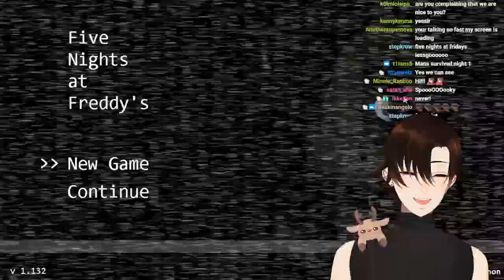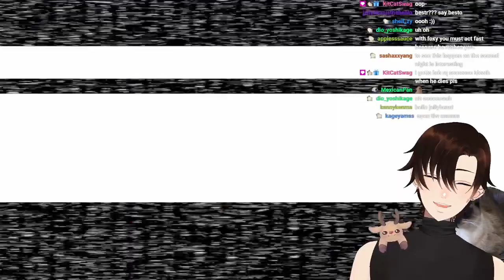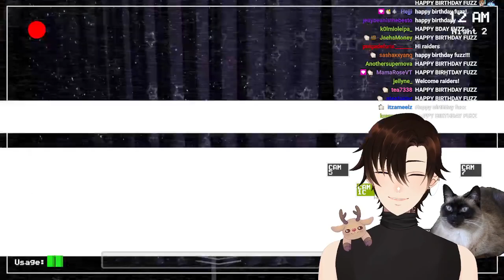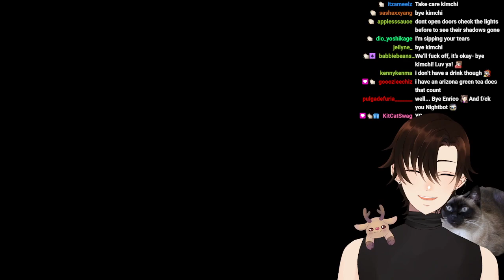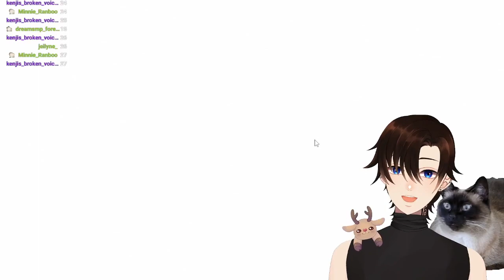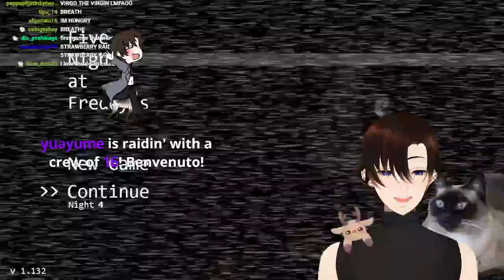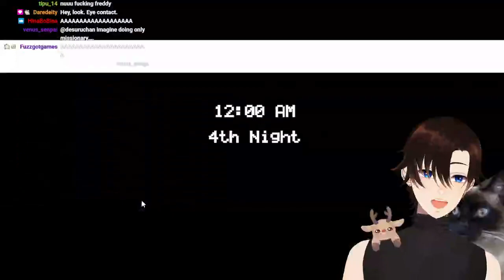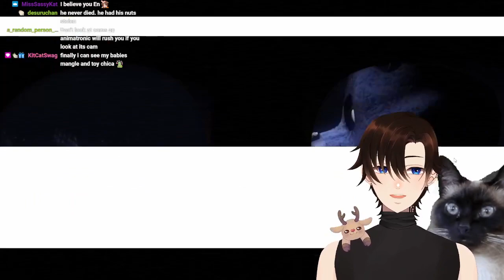I will beat every single Five Nights at Freddy's game.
Games streamed: Five Nights at Freddy's, Five NIghts at Freddy's 2.

'Sup, I'm Enrico (call me En). I'm a Vtuber who never stops talking and is tryin' to build a new crew. I would love for you to join me.